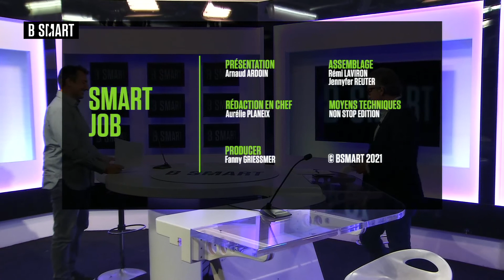SMART JOB - Fenêtre sur l’emploi du mardi 27 avril 2021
Mardi 27 avril 2021, SMART JOB reçoit Thierry Bismuth (Fondateur, Odyssée RH)